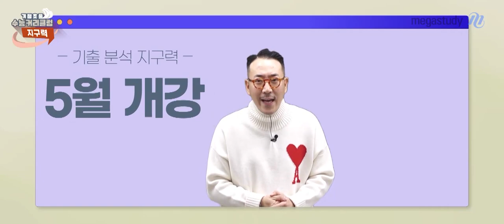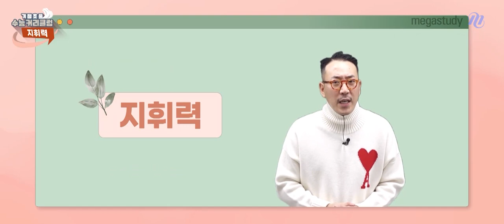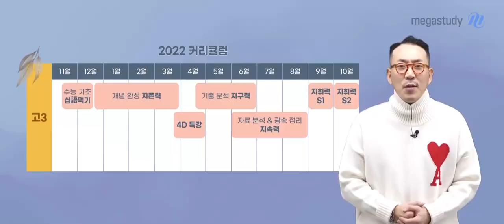[메가스터디] 지구과학 장풍 쌤 - 지구과학l 2022 수능대비 기.절.초.풍 커리큘럼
고3,N수 수험생이 된 풍마니 여러분, 2022 수능 지구과학l을 위해 장풍쌤이 준비한 탄탄한 커리큘럼을 소개합니다.

기적을 만드는 절대 만점 커리큘럼과 함께 초심을 잃지 말고 풍쌤만 따라오세요.

기절초풍할 만큼 좋은 결과를 얻게 될 거예요!

기초, 선행 강좌

★수능 기초  십어(語)먹기★

- 본격적인 수능 공부를 시작하기 전, 수능 지구과학에 대한 탄탄한 기초를 쌓는 강좌

- 수능 지구과학에서 가장 중요한 10가지 주제 학습

개념완성 강좌

★지구과학l 지존이 되는 능력 지/존/력★

- 지구과학l 전 범위 핵심 개념부터 자료 분석, 문제풀이 실력까지 키우는 강좌

- 눈과 귀를 사로잡는 CG와 스토리텔링, 이해 바탕의 재미난 암기법으로 지루할 틈 없이 학습

실력완성 강좌

★4D 특강★

- 화려한 CG로 내셔널지오그래픽 프로그램을 보는 듯 재미있게 학습 가능한 3D 영상 강좌

- 개념을 이미지화 하여 머릿속에 개념을 쏙쏙 입력

기출 문제 분석 강좌

★지구과학l 답을 구하는 능력 지/구/력★

- 유형별, 단원별, 난이도별 기출 문제 풀이와 분석을 통해 문제 접근법을 배울 수 있는 강좌

- 다양한 기출 문제와 모의고사를 통해 수능에 필요한 사고력과 자료 해석 능력 향상

여름방학 중간 점검과 실력 강화 강좌

★지구과학l 광속정리&자료분석 지/속/력★

- 상반기 동안 공부한 개념을 점검하고 업그레이드 할 수 있는 강좌

- EBS 교재 속 핵심 자료과 지엽적인 자료까지 깊이있게 분석하고 정리

수능대비 파이널 강좌

★지구과학l 만점을 휘어잡는 능력 지/휘/력★

- 6월 모평 모의고사, EBS 변형(Season.1), 9월 모평 모의고사 변형(Season.2)으로 수능 실전 대비

- 수능과 가장 유사한 난이도의 고퀄리티 자체 제작 문제로 수능 전 마지막 실력 완성

풍마니 여러분, 수능까지의 긴 레이스가 고되고 지칠 수 있습니다.

하지만 여러분의 든든한 버팀목이자 동행자인 장풍 쌤이 언제나 곁에 있답니다.

그러니 수능날까지 힘냅시다. 풍마니 파이팅!★